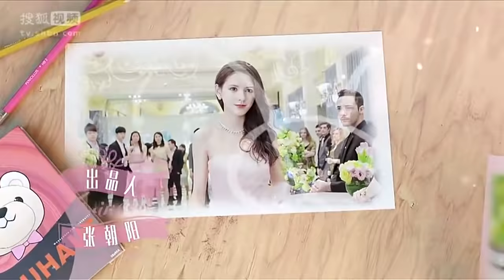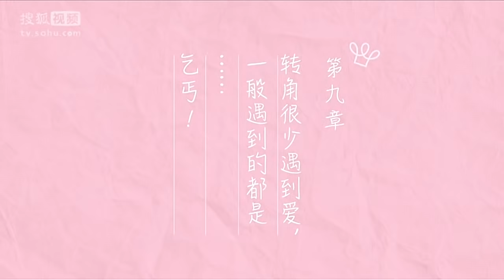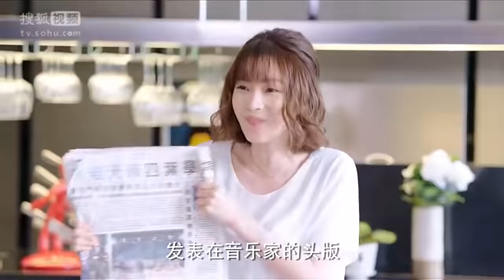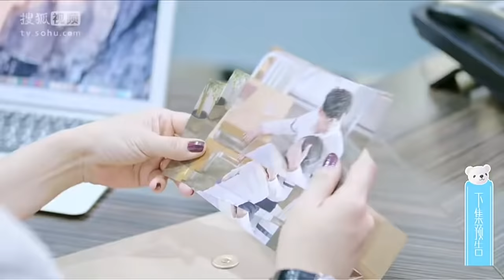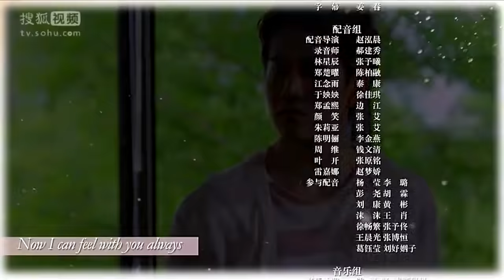【ENG SUB】 《亲爱的公主病》第9集 林星辰获救念雨犯病 魏泽楷指导演出成功 | Caravan中文剧场